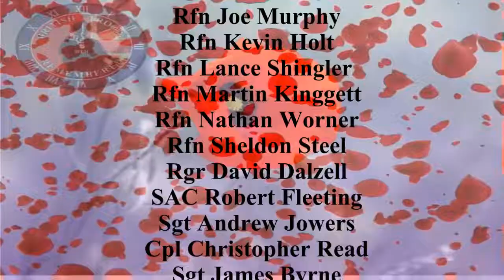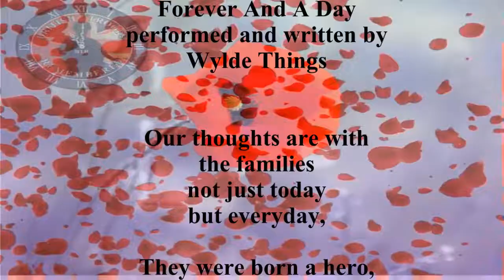We Will Never Forget Part 2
Roll Of Honour

L/Cpl James Fullarton
L/Cpl Jamie Fleming
Pte Gavin Elliott
Pte Gregg Stone
Pte James Prosser
Pte Jay McEwan
Pte John Brackpool
Pte Jon James
Pte Kevin Elliott
Pte Matthew Boyd
Pte Matthew Haseldin
Pte Thomas Wroe
Rfn Cyrus Thatcher
Rfn Aidan Howell
Rfn Daniel Holkham
Rfn Peter Aldridge
Rfn Adrian Sheldon
Rfn Joe Murphy
Rfn Kevin Holt
Rfn Lance Shingler
Rfn Martin Kinggett
Rfn Nathan Worner
Rfn Sheldon Steel
Rgr David Dalzell
SAC Robert Fleeting
Sgt Andrew Jowers
Cpl Christopher Read
Sgt James Byrne
Sgt Jonathan Matthews
Sgt Peter Rayner
Sgt Robert Dickson
Sgt Sean Binnie
Sig Daniel O'Grady
Tpr Sion Rosier
Spr Adam Moralee
Spt David Watson
Spr Jordan Rossi
S/Sgt Ian Cameron
S/Sgt Olaf Schmid GC
S/Sgt Sharron Elliott
Tpr Aled Jones
Tpr Christopher Whiteside
Tpr Daniel Lee
Tpr James Leverett
Tpr James Munday
Cpl Lee Fitzsimmons
Tpr Robert Pearson
WO2 Nathan Hunt MiD
WO2 Dan Shirley
WO2 Ian Fisher
WO2 Jack Weeks
AC1 Peter McCaffrey
S/Sgt Geraint Jones
O/Cdt Royce Fosdike
Cpl Terry Webster
L/Cpl Allan Douglas
Mne Neil Dunstan
Pte James Collinson
Rfn Aaron Lincoln
Sgt John Jones
SAC Kinikki Griffiths
S/Sgt Peter Cluff